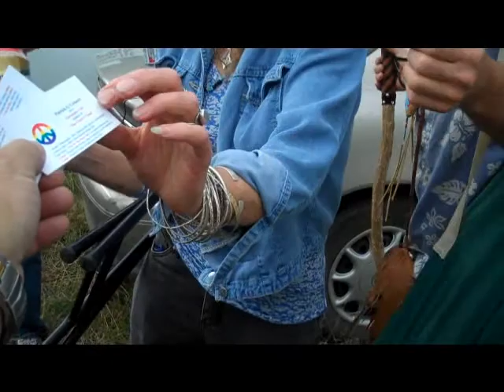Peace Sign Ear Rings Turn from Silver to Gold at Woodstock!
Purchased at Bethel and never removed,  these earrings went from silver to gold